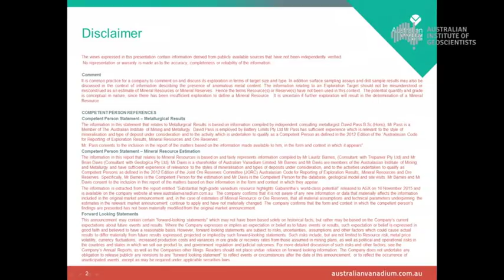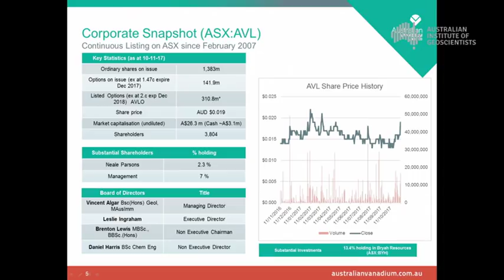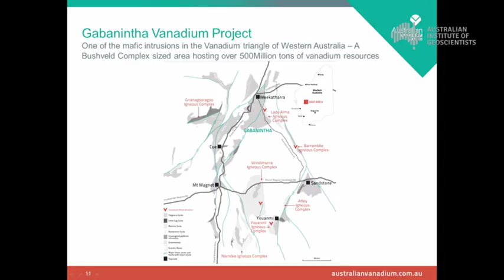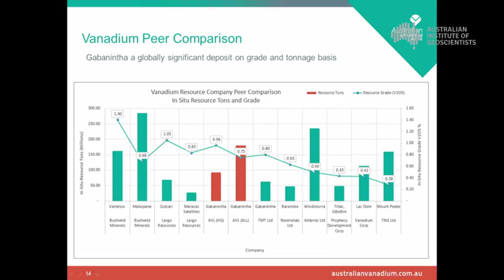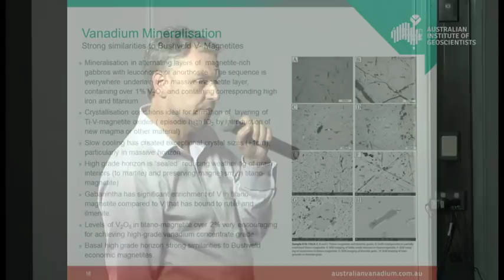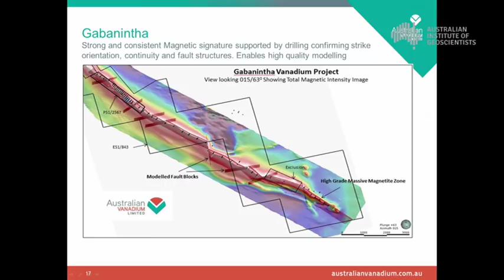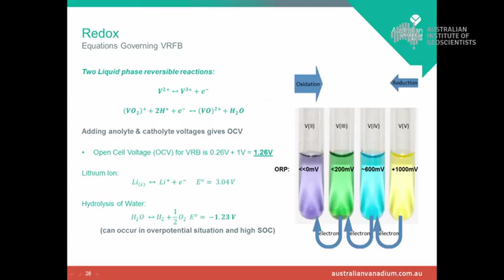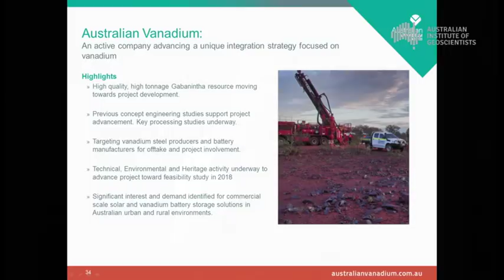AIG WA Battery & Strategic Metals Seminar: Vince Algar - The Gabanintha Vanadium Deposit